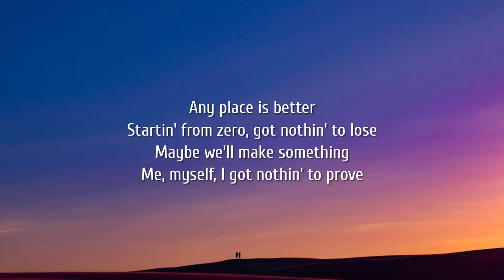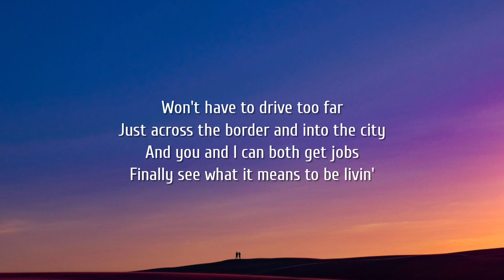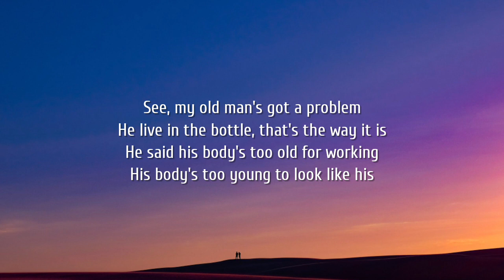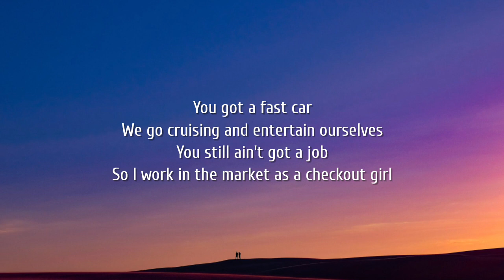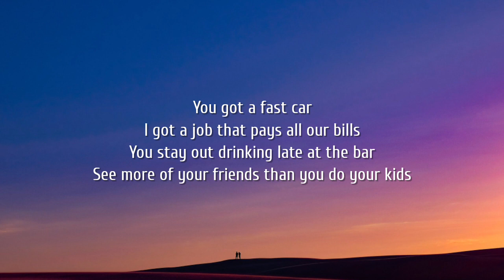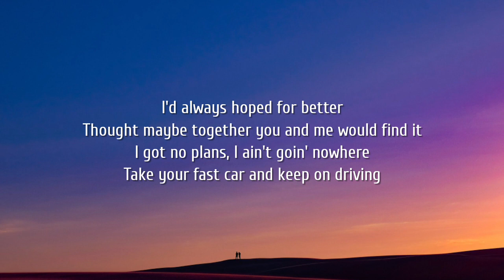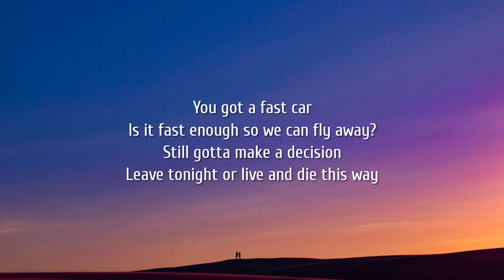Luke Combs - Fast Car (Lyrics)